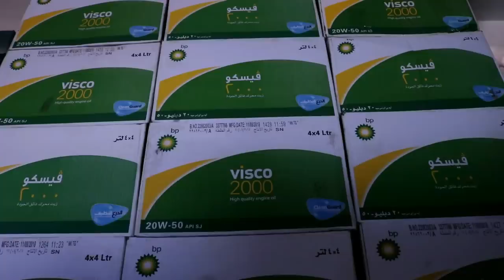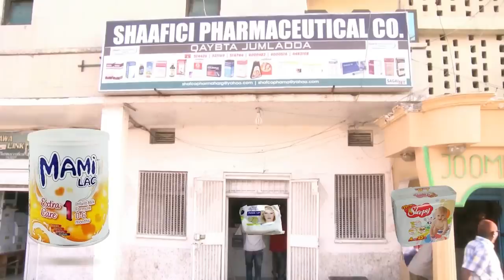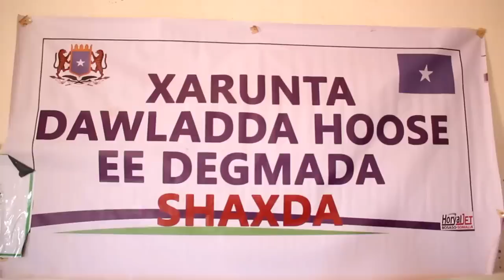Warka Dunida PuntlandTV 10 Jan 2019